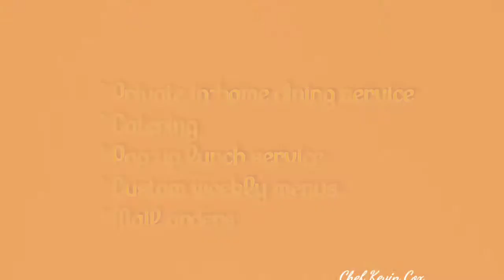Unlock Your Culinary Ambitions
Chef Kevin Cox ~ Concierge Cuisine